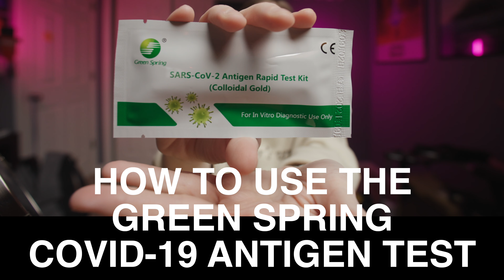green spring covid test tutorial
WASH YOUR HANDS BEFORE AND AFTER HANDLING TESTS.